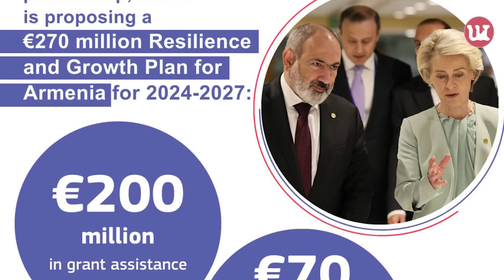Азербайджан становится сателлитом России.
Разбор программной речи Никол Пашиняна. Итоги встречи в Брюсселе в формате Армения–США–ЕС. Выстрелы на Армяно–Азербайджанской границе. об этом и о многом другом корреспондент AliqRu поговорил с нашим «Экспертом на связи» Арсеном Харатяном.